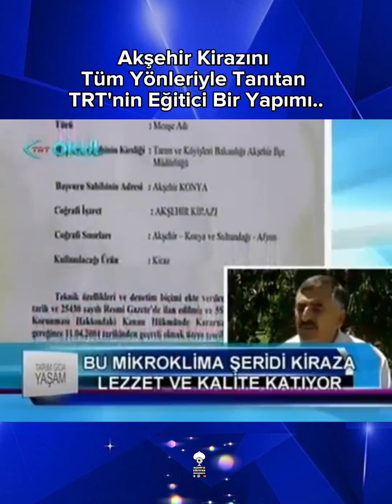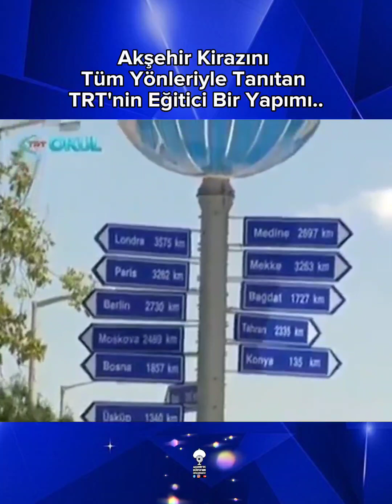Akşehir Kirazını tüm yönleriyle tanıtan TRT'nin eğitici bir yapımı..